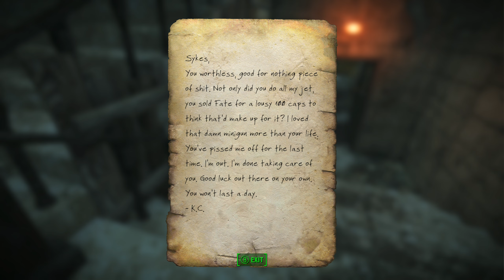Fallout 4 - Nuka World Pt.1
Running a few mods like.
CBBE(Caliente's Beautiful Bodies Enhancer)
Courser X-92 Power Suit
Armorsmith Extended
Lowered Weapons
Cheat Terminal. Terminal I used for some carry weight and after about level 50 I got tired of hacking/picking locks so those are set to easy.